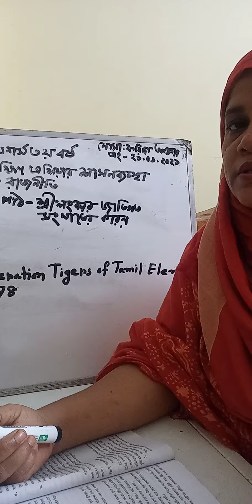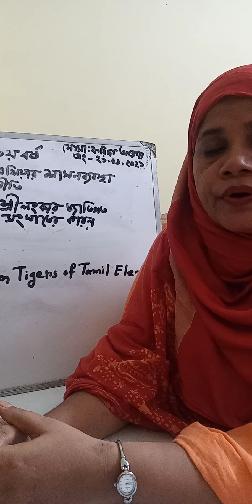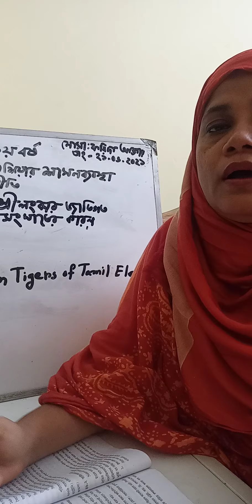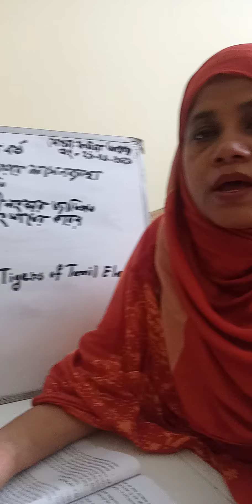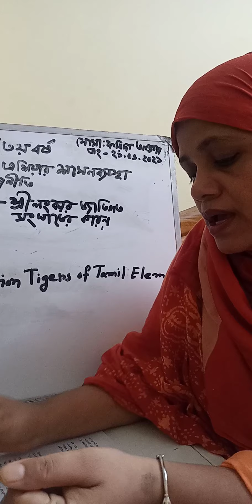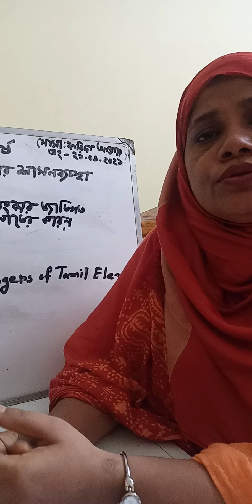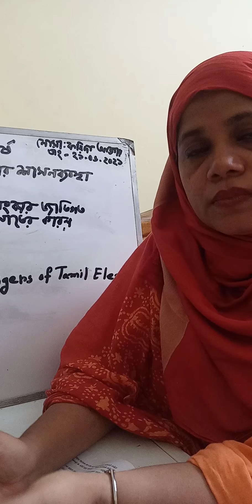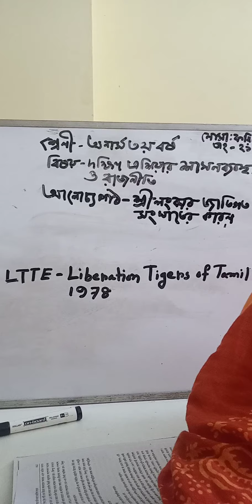দক্ষিণ এশিয়ার শাসন ব্যবস্থা ও রাজনীতি/ অনার্স ৩য় বর্ষ/শ্রীলংকার জাতিগত সংঘাত।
মোসাম্মাৎ ফরিদা আক্তার
সহকারী অধ্যাপক
রাষ্ট্রবিজ্ঞান  বিভাগ
সরকারী হরগঙ্গা কলেজ মুন্সিগন্জ